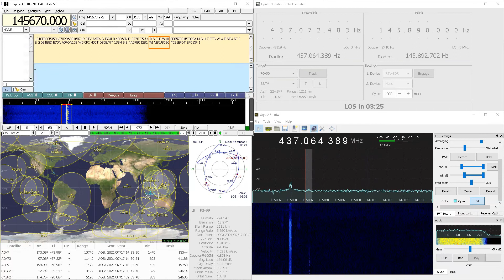FO-99 (NEXUS) , 01:29 17/07/2021 de YD1RUH OI33it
02:13 NEXSUS